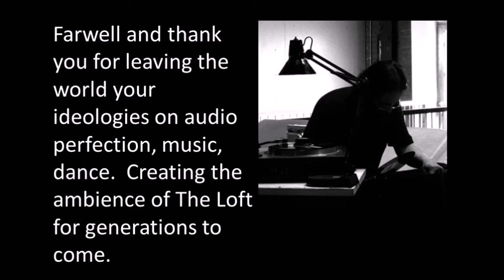David Mancuso Tribute Dec 10th 2016